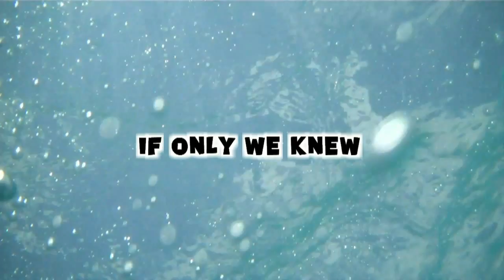KIM VLOGGED OMG! (Day 192 - 1.31.11)